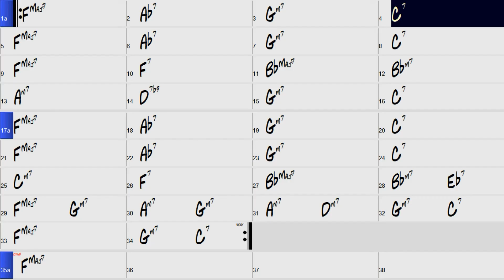A Foggy Day Bill Evans solo 2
A Foggy Day Bill Evans solo 140bpm with variations.